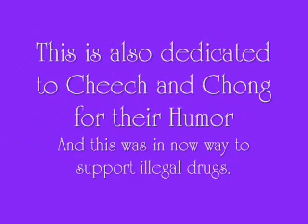A Song to Our Friend samnathanbraye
You are so cool